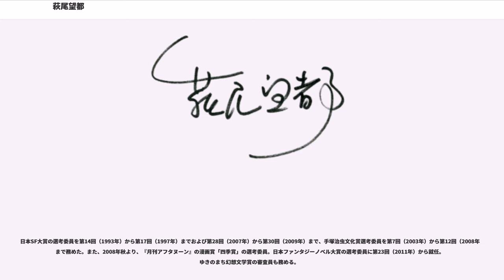萩尾望都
萩尾 望都（はぎお もと、本名同じ、女性、1949年5月12日 - ）は、日本の漫画家。女子美術大学客員教授。

福岡県大牟田市生まれ。埼玉県在住。血液型はO型。

代表作は『ポーの一族』、『トーマの心臓』、『11人いる!』、『残酷な神が支配する』、『バルバラ異界』など。

作品のジャンルはSF・ファンタジー・ミステリー・ラブコメディー・バレエもの・心理サスペンスものなど幅広い分野にわたり、竹宮惠子・大島弓子らとともに「花の24年組」と呼ばれ、中でもその代表格、さらには「少女漫画の神様」とも評せられている。その作品は文学的あるいは文学を超えているとも言われ、文化人たちが多く批評の対象としている。

2012年春に少女漫画家では初となる紫綬褒章を受章した。

映画監督押井守のファンで、1番好きな作品に『天使のたまご』を挙げている。

一度見た絵を1カ月間は細部まで暗記する能力がある。

1949年、炭鉱町である大牟田市で生まれ（漫画家を多数輩出、大牟田市#漫画・イラスト・ゲーム参照）、4人兄弟の次女（姉・妹・弟）として育つ。「望都」は本名で、両親がそれぞれの思いを持って名付けられた。名前の由来には諸説がある。

2歳で絵を描き、4歳で漫画や本を読み始めるが、教育熱心な両親により、漫画を読むことを禁止されていた。幼稚園では時間の許す限り絵を描き、小学校では3年生のころ、彼女の絵の才能を伸ばそうとした両親の勧めで絵の塾に通い油絵を学ぶ。小学校2年のときに学級文庫ができ、『ヘレンケラー物語』や『アルセーヌ・ルパン』、『青い鳥』、『不思議の国のアリス』などを夢中になって何度も読み、また図書館に入り浸りギリシャ神話や世界名作全集、児童向けのSFシリーズなどを読んでいた。さらに、親戚の本屋に遊びに行っては漫画を読み、模写していた。

中学入学後、漫画を描く友人、原田千代子（後の漫画家・はらだ蘭）と知り合い、漫画を描くための知識や漫画家になるためには作品を投稿する必要があることを知り、2人で貸本雑誌などに投稿した。中学2年生のときに大阪府吹田市に引っ越すが、その後も原田との文通は続く。高校2年生のときに手塚治虫の『新選組』に強く感銘を受け、本気で漫画家を志し、高校3年生のときに大牟田に戻ると、原田の紹介で漫画同人誌「キーロックス」に同人漫画家として参加する。

高校卒業後も地元のデザイン専門学校で学びながら10作ほど投稿し、そのうちの1作『ミニレディが恋をしたら』（ペンネームは「萩尾望東」）で『別冊マーガレット』（集英社）1968年5月号の「少女まんがスクール」にて金賞を受賞するが、入賞作は掲載されなかった。翌1969年、休暇で上京した際に手塚プロのアシスタントをしていた原田を訪問し、そこで初めて手塚治虫と出会う。また、上京の際には原田と岡田史子を訪ね、同郷の漫画家、平田真貴子のつてで講談社に持ち込みをした。そこで「何か短い作品を」と言われ、忘れられないうちにと2週間で20数枚の作品を仕上げ提出。その作品『ルルとミミ』が『なかよし』夏休み増刊号に掲載されてデビューした。

同年10月頃上京。竹宮惠子と共同アパートで生活し、後に24年組と呼ばれることとなる漫画家たちと切磋琢磨（せっさたくま）の日々を送るが、このときに増山法恵から様々な文化的な知識を吸収する。その後、描きたいSFをテーマにした作品が採用されない時期が2年ほど続くが、竹宮に伴われ小学館へネームを持ち込んだ際に編集者の山本順也に可能性を認められ、「自由にわがままに思い切り描かせたい」という方針のもと、本領を発揮するようになる。

代表作『ポーの一族』は、「永遠にこどもであるこどもをかきたい」との発想から、石ノ森章太郎の『きりとばらとほしと』の吸血鬼の設定の一部をヒントに構想を思いついたものだが、長編連載をやるには早すぎると編集から「待った」がかかったため、1972年、「すきとおった銀の髪」などの短編を小出しに描き、そんなにやりたいのならとようやく編集から了解が出て、同年8月から翌1973年6月にかけて当初の構想であった3部作（「ポーの一族」、「メリーベルと銀のばら」、「小鳥の巣」）を連載した。

この時期のもうひとつの代表作『トーマの心臓』は、『悲しみの天使』というフランス映画を見に行ったところ、それがバッドエンドであったために萩尾は主人公に同情し、「救いのある話を」...